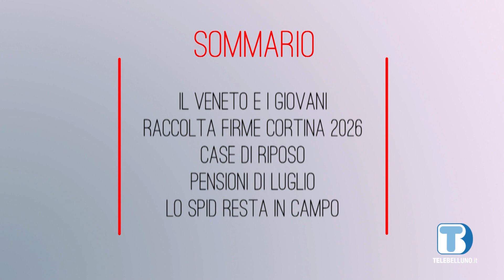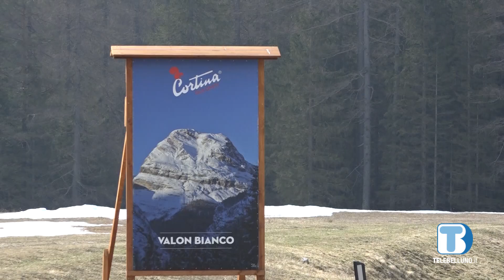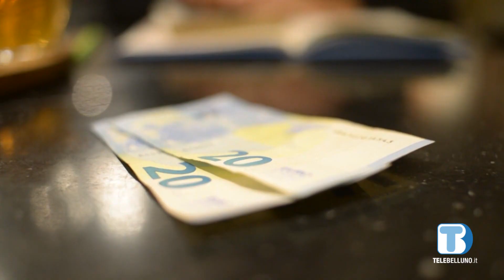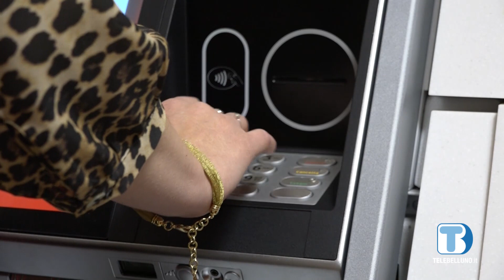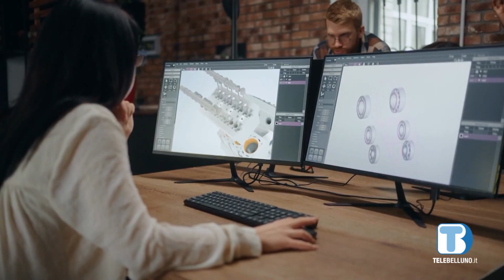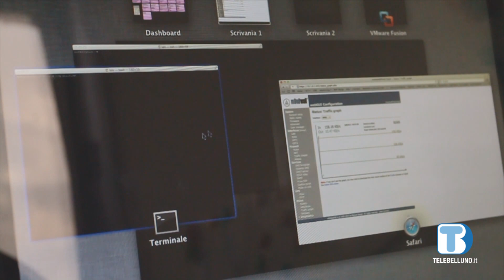Notiziario Spi Cgil: puntata di sabato 8 luglio 2023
Crisi della democrazie